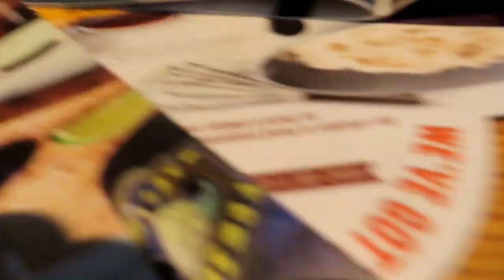First Vlog! (free food at a restaurant)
More videos comming soon. Leave a comment on any videos you would like to see!!

Music

Sy Ari Da Kid Commitment
Sy Ari Da Kid Commitment Instrumental
da baby suge